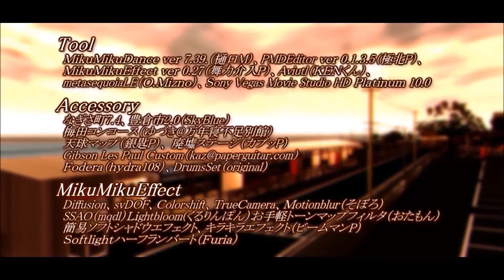Jewlzloid UTAU ~ FIX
I've been very down and depressed lately and this song really reflects how I feel. Jewlzloid ~ Fix ( I tried to match my lyrics with miku to the best I can, it might be slightly off) I own Nothing but my vocal samples given for the song...